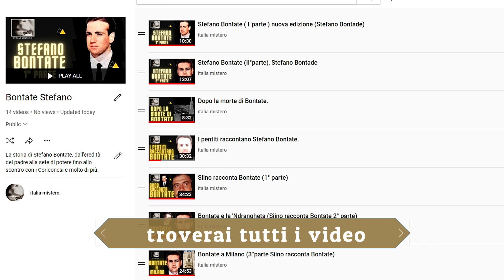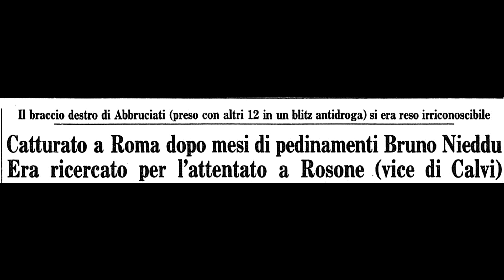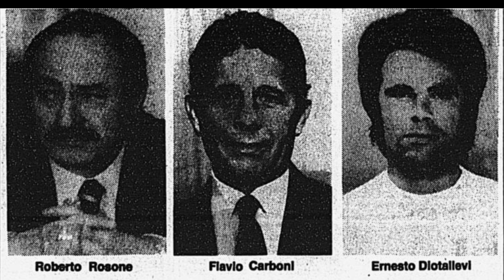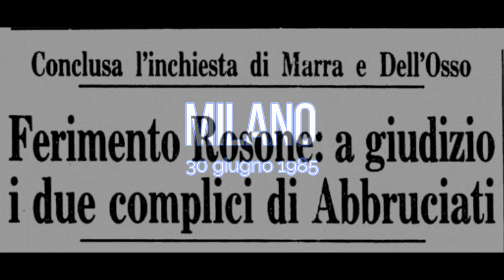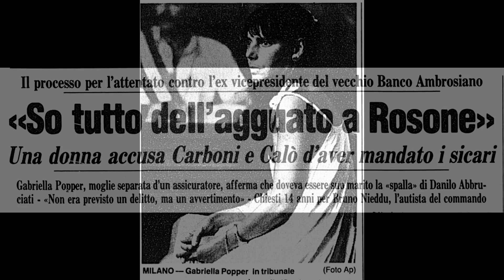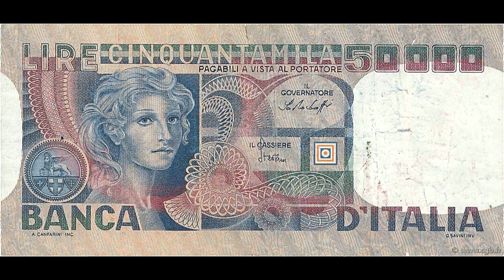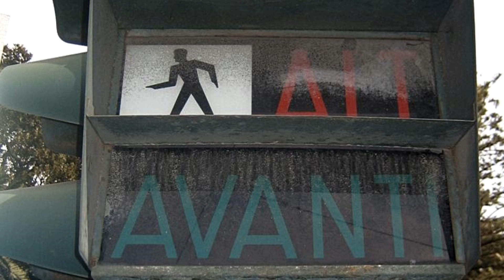Nieddu e l'attentato a Rosone (Magliana e Roberto Calvi)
Bruno Nieddu guida bene la moto, viene scelto da Abbruciati per una missione a Milano una missione per la quale nessun mandante verrà mai condannato.
Abbruciati rimarrà sul selciato mentre Nieddu sarà l'unico a pagare.